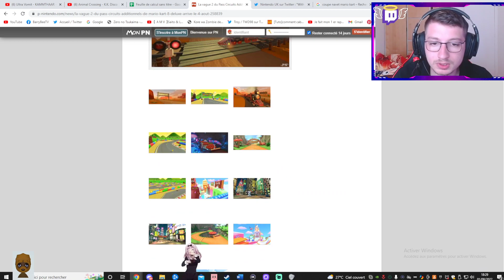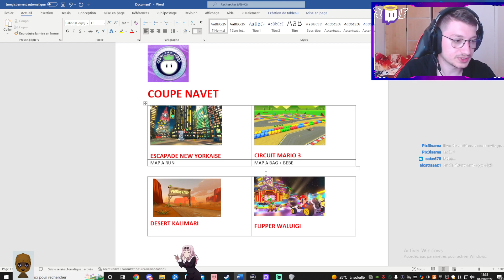On theorycraft les 8 Nouvelles maps avec des potes de la commu MK (01/08/2022)